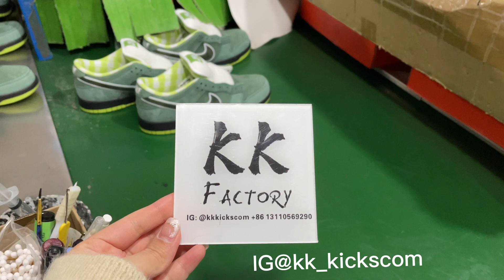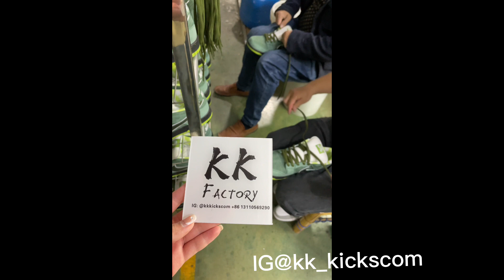Green Lobster Dunk Low| Review| How they are made in factory?(inside producing process)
Review of Green Lobster Dunk Low . Also some parts of producing process video in factory!!